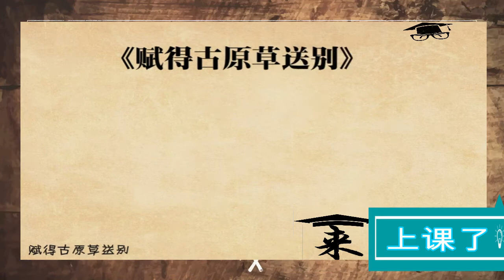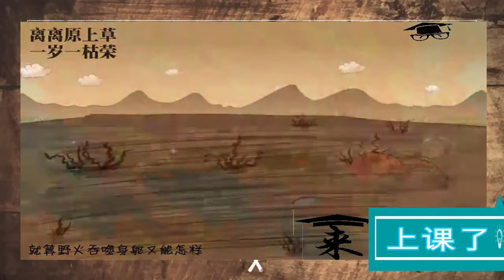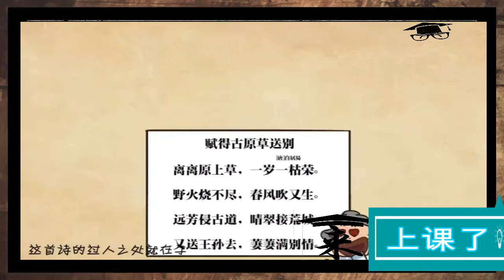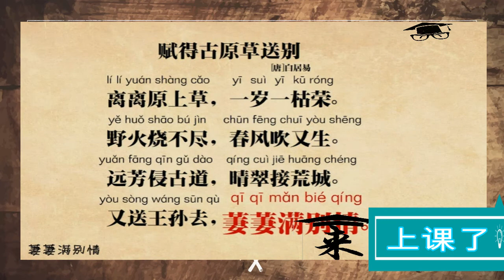来上课了——白居易《赋得古原草送别》赏析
白居易《赋得古原草送别》赏析